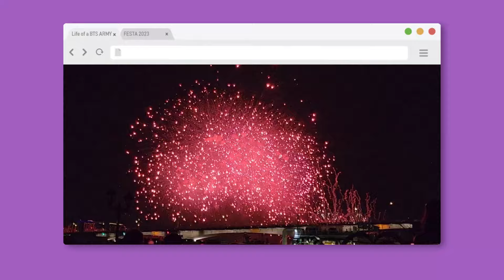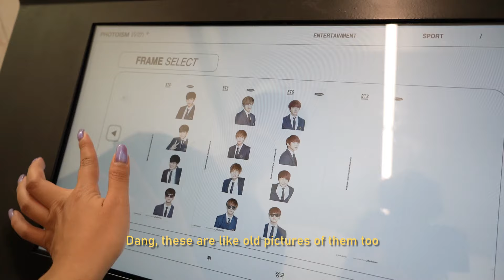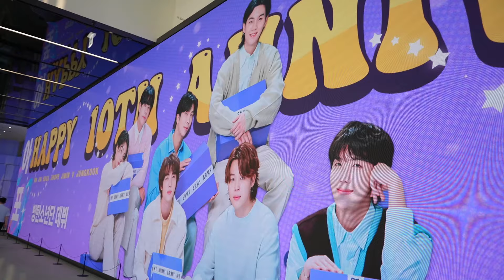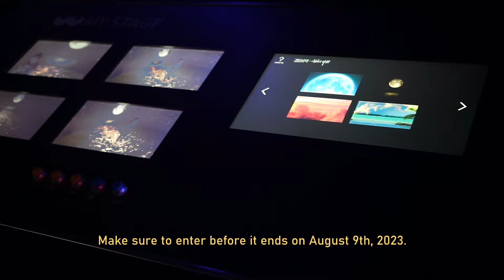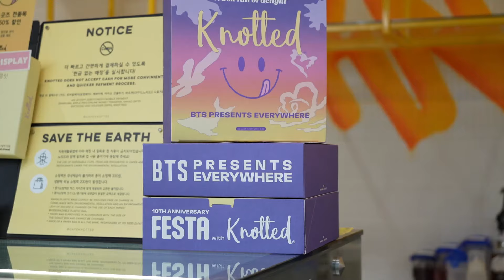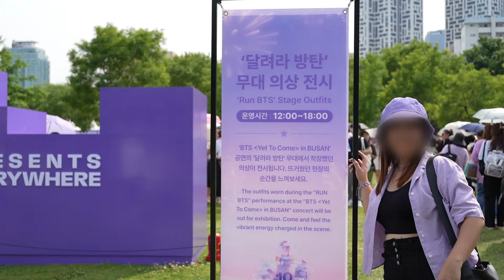BTS 10th Anniversary FESTA & My Everyday Korea Experiences 💜 ARMY Vlog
✨Enter sweepstakes to win 2 tickets to Korea (ends August 9, 2023)

SPECIAL THANKS TO MY PATRONS:

🥇GOLD Flares 💎 A Darlene Heisserer, Ann Hamel, Jaclyn bates, Robin, Nanni MP, Lori Nay, Evelien Koopman, Virginia, susannyc, V Takesue, Ginelle, Kerbear, Tabitha

 • Love Rain – Thoma...

 • Cool Cats – Smith...

 • Mitsubachi – Smit...
Garden by KV

 • Garden – KV (No C...

 • Polaroid – extenz...